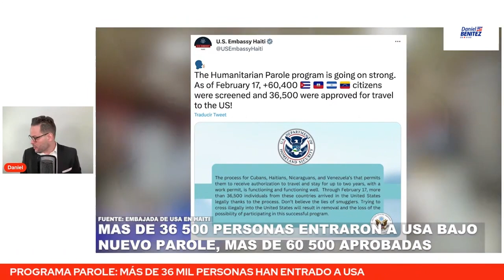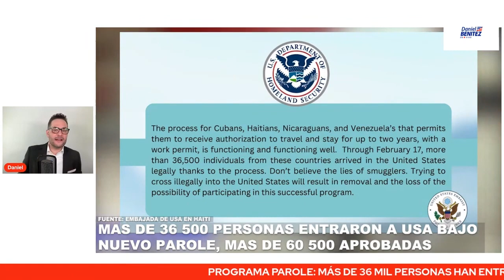PROGRAMA PAROLE: MÁS DE 60 MIL PERSONAS APROBADAS MIENTRAS MILES SIGUEN ESPERANDO PARA VENIR A USA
EL PROGRAMA PAROLE SIGUE FUNCIONANDO MIENTRAS MILES SE MANTIENEN A LA ESPERA DE QUE SUS CASOS SEAN APROBADOS Y ESTE PROGRAMA NO CIERRE.
ca